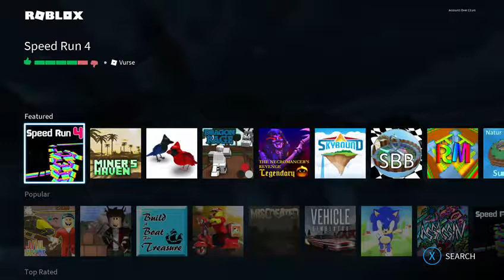I'M AN ICEBREAKER PRO!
Xbox Gamertag:
ScreenyPowsYT